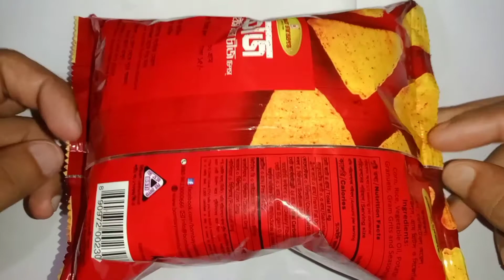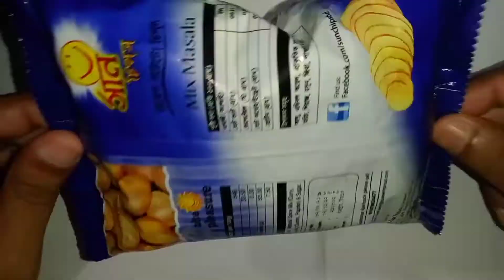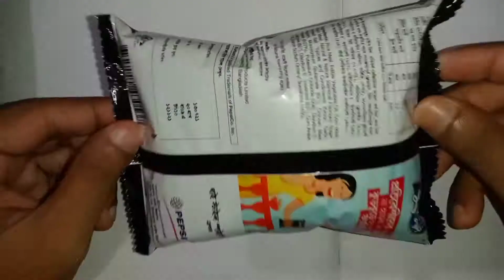বিকেলের নাস্তা || স্যান চিপস, কুড়কুড়ে চিপস, ন্যাচোস চিপস, চকোলেট বিস্কিট || Bangladeshi🇧🇩 Snacks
In the video I'm gonna try out Sun chips 🍟, Kurkure Chips 🍟, Nachoz Chips 🍟 & Chocolate Biscuits.
Hi, I'm Tusher and I'm a Bangladeshi food reviewer.Bangladeshi foods are very tasty and Bangladeshi Snacks are also tasty and Delicious.Sometime I review Bangladeshi Snacks and I Try Bangladesh Snacks. Sometimes I do Bangladeshi Snacks reaction. I feel very happy when I Try Bangladeshi Snacks items. Sometimes I order Bangladeshi Snacks on online and like to tasting Bangladeshi Snacks. Bangladeshi evening snacks are more delicious and Crispy. It's a Easy way to know about Bangladeshi Snacks by Watching This Channel. I also cover Bangladeshi street food. The street food hub of Bangladesh is Dhaka. I also do Bangladeshi street food review and Bangladeshi street food reaction. So you can say I'm a Bangladeshi food blogger. Bangladeshi food recipes are very delicious. I like to do Bangladeshi food challenge and I like to do Bangladeshi food blog. Bangladeshi food eating show is very interesting so in this channel, you can enjoy food eating show and Bangladeshi food asmr.